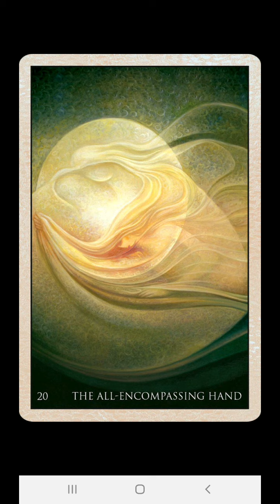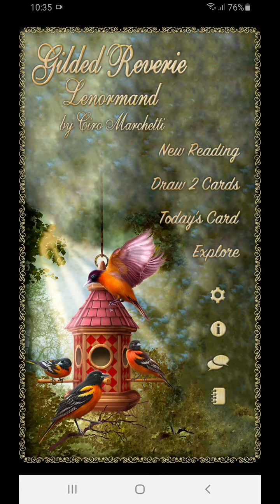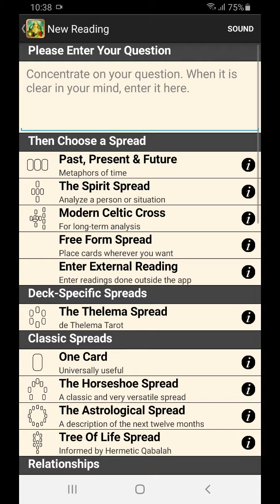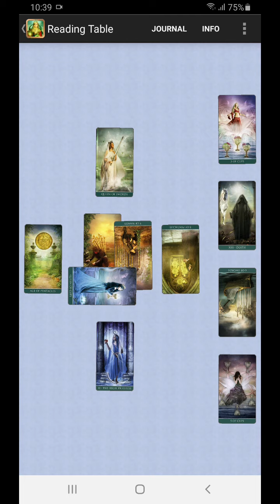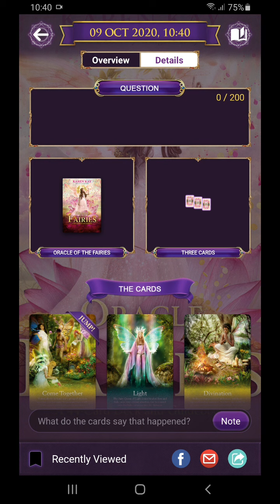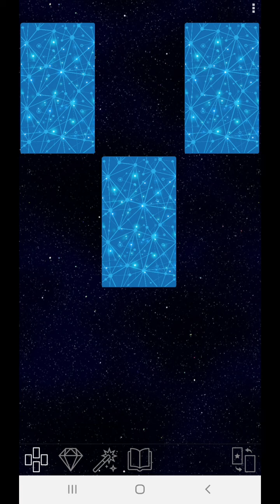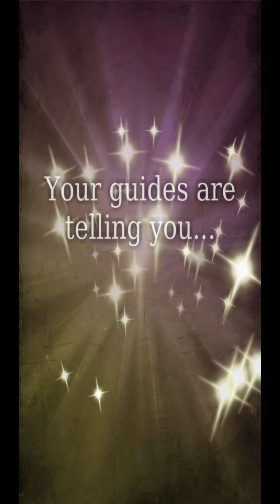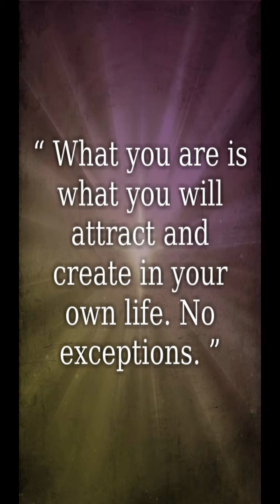Capricorn relaks! Kecemasan datang krn besarnya pengharapan kita dan persepsi bahwa kita kekurangan.